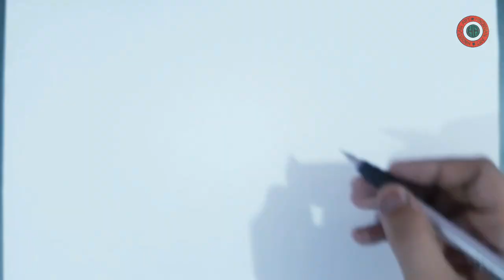Draw your Name in Calligraphy with Quill pen in unique style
Hello everyone,  today you gonna see that how we can draw our name with some interesting way by combining Calligraphy and Feather Quill pen. Today's video I tried to show you how we can sketch smoothly and ready some interesting sketch for us.
Material used in drawing
Mechanical pencil: HB 0.5mm
Gel pen (black)
Eraser for shading
Ear buds for blending

Music used in video from